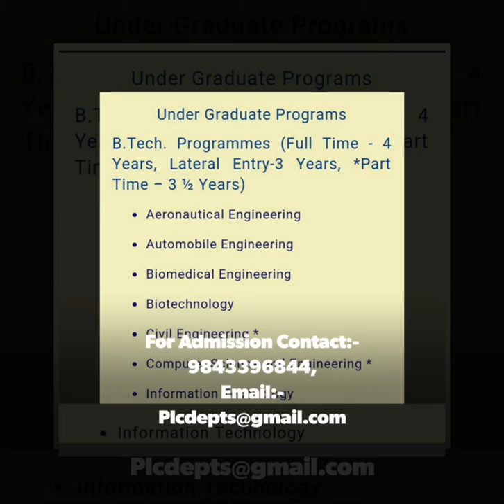Scope of Biotechnology and Admission procedure in Tamilnadu, Andaman Andhara Pradesh, India